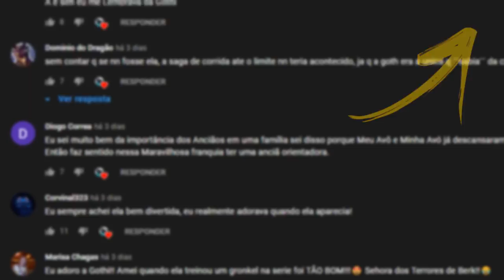Transformasa VS Dramilhão | Duelo de Dragões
Sobre o Vídeo:
Nesse vídeo eu escolhi 2 dragões e comparei um com o outro na intenção de revelar um "ganhador", caso houvesse uma batalha entre eles dentro da franquia.

➧ Jogo
Minecraft

➧ Música
EDM Tropical House